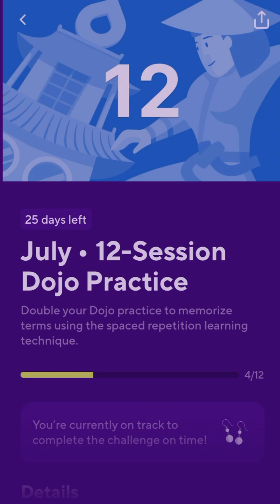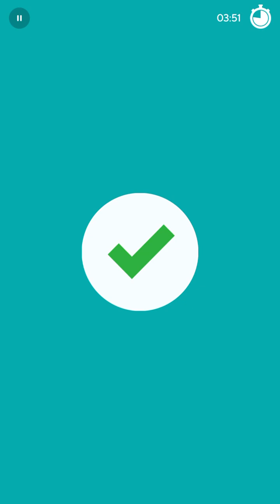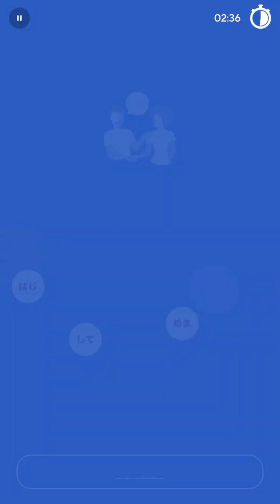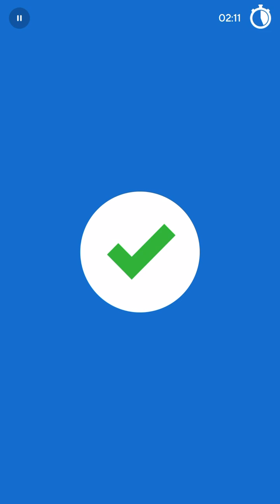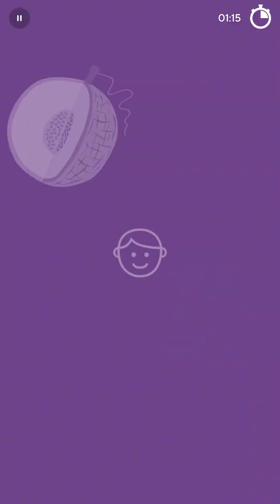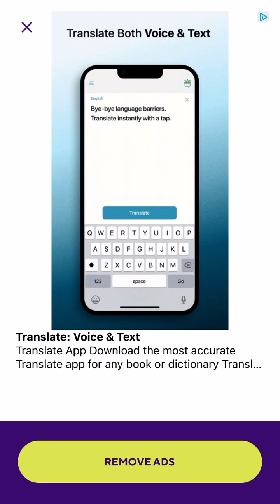2023-07-06 Drops Japanese